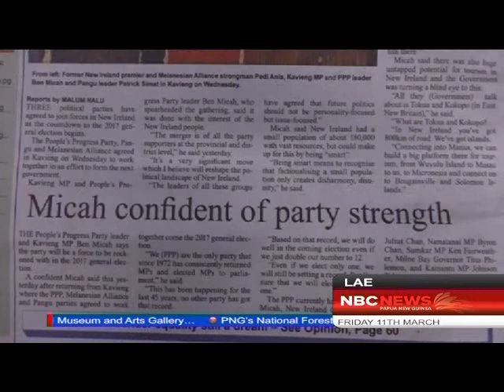NBC News - Basil commends Micah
Deputy Opposition Leader and Pangu Party Leader, Sam Basil has commended Peoples Progress Party Leader, Ben Micah for making a bold step to announce his party's alignment with Pangu Party